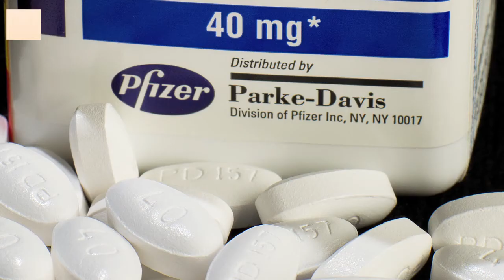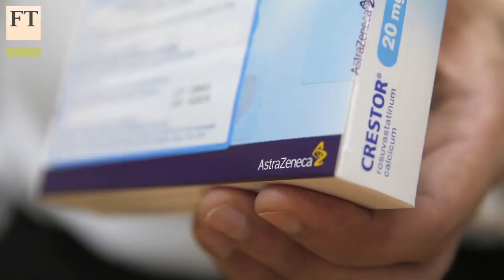UK's hands tied on AstraZeneca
FT political editor George Parker assesses the options open to UK business secretary Vince Cable and chancellor George Osborne over US drugmaker Pfizer's takeover bid for UK pharmaceuticals company AstraZeneca.